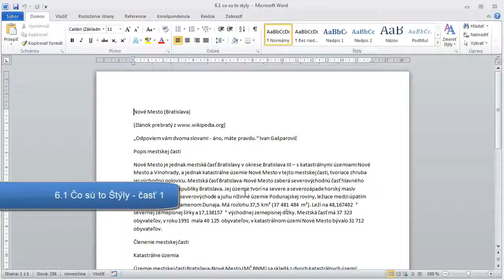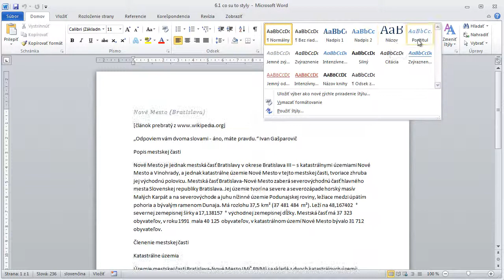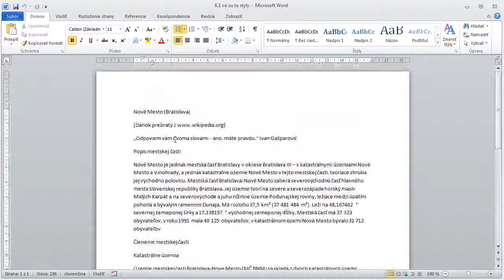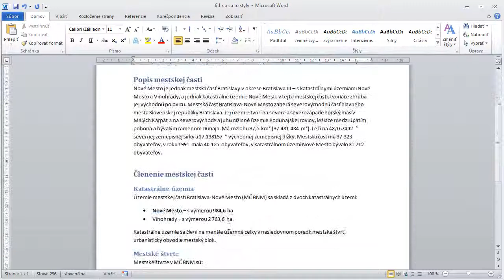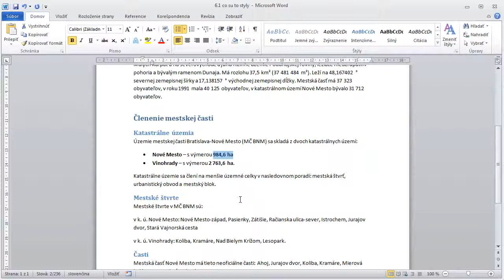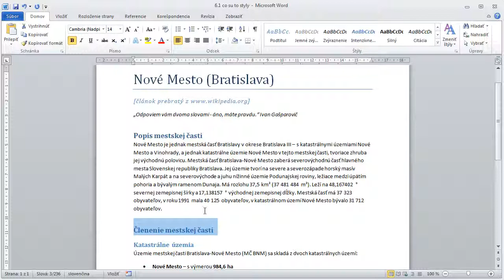6 1 Čo sú to Štýly časť 1